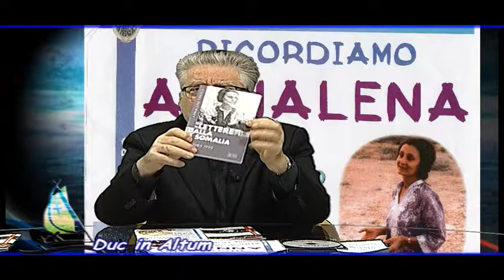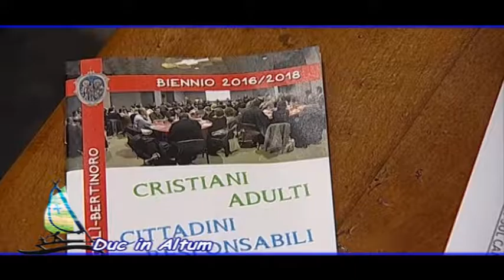DUCINALTUM del 07/10/2016